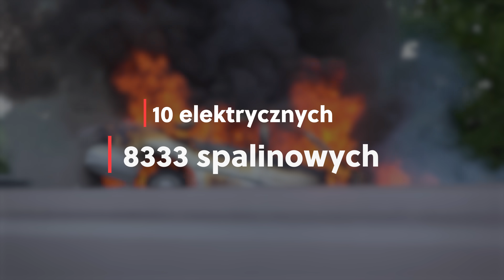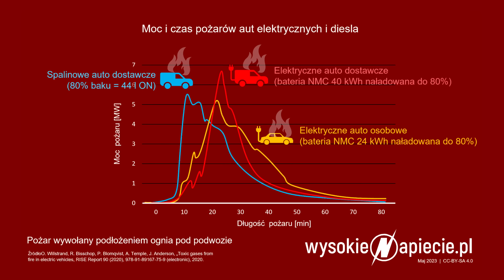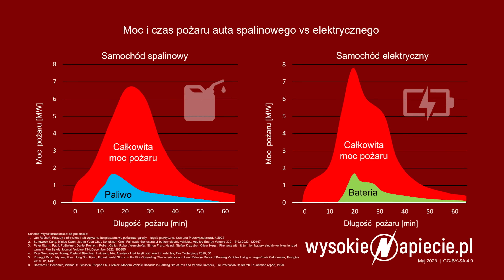Jak palą się elektryki?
W przestrzeni publicznej możemy usłyszeć wiele mitów na temat samochodów elektrycznych. Zazwyczaj są one powtarzane przez ich przeciwników. A jak jest naprawdę? Czy samochody elektryczne palą się częściej i bardziej niż spalinowe? Czy faktycznie do ich gaszenia potrzeba hektolitrów wody? Zapraszam do oglądania.

Rozdziały:
0:00 - Wprowadzenie
2:07 - Czy elektryki palą się częściej niż samochody spalinowe?
4:48 - Jak gasić elektryki?